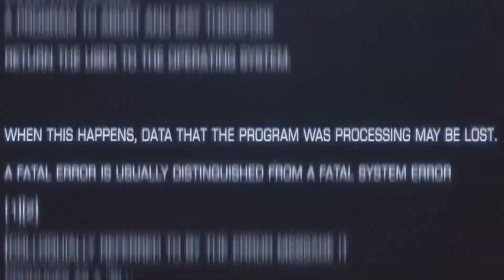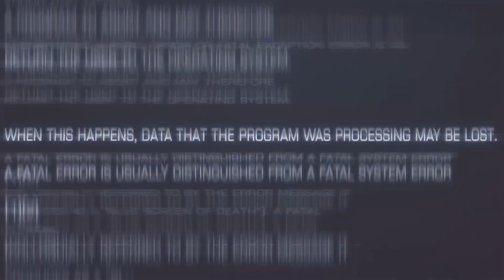VcV wrestling KNO S01 E17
Nová epizoda VcV KNO je tady...

Předseda VcV a Hardcore šampion R.J.Kolda má plné ruce práce a také má pro vás dvě obrovské oznámení.

Skytten  překonal svoje démony.
Dodrží to i ve skutečnosti nebo je to jen ohraná papírová fráze?

Nový VcV šampion Patriot- VcV  je na scéně.
Jaké je přivítání rosteru?
Jaké jsou jeho velké plány?

Pro život ve VcV se otevírá nová kapitola a nové příběhy.
Jaké jsou cíle VcV rosteru?
A jakou cestou půjdou?

Nenechte si ujít nový díl VcV KNO, který je připravený tady a teď.